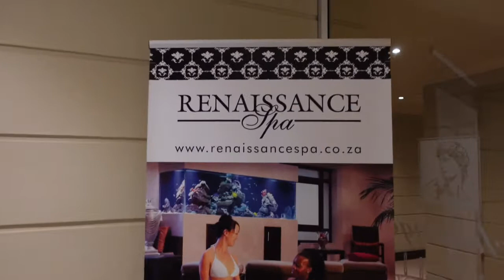I GOT MY LIPS TATTOOED | MY WEDDING DRESS DOESN'T FIT ANYMORE!! | SURPRISE SPA DAY | MYRA MACDONALD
This is 3 weeks ago, but I've been so busy! Wedding is done, and I'm post nuptially depressed! Lol, this week is honeymoon week ! Yay!